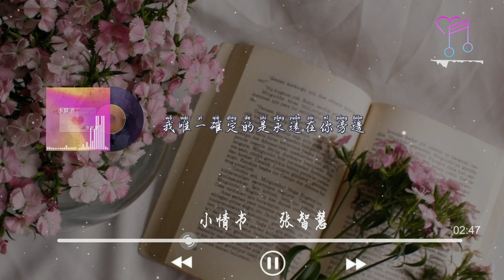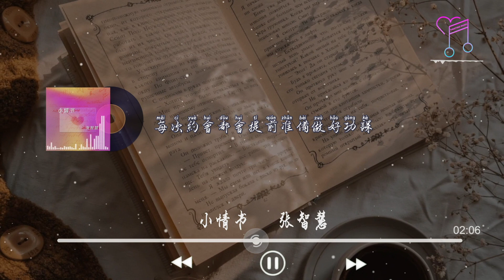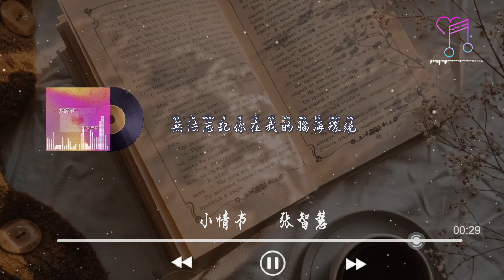小情書 - 張智慧『還記著第一次我們倆相遇在操場，見妳第一眼就把我心中愛敲響』【動態歌詞Lyrics|高音質|video】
小情書 - 張智慧

作詞 : 張智慧

作曲 : 張智慧

心裏已把妳認定

每夜都在我夢境

帶給妳朦朧浪漫

照顧妳的情緒

營造浪漫的情景

第一次遇見到妳

無法忘記妳在我的腦海環繞

還記著第一次我們倆相遇在操場

見妳第一眼就把我心中愛敲響

不知道怎麽做內心的情緒在高漲

不喜歡曖昧目的就是和妳快交往

不喜歡醉 喜歡妳的香水味

妳的笑容在我的心裏顯著特別的特別珍貴

想陪妳看世界上最美的風景泰山日出和燈會

第一天微信告白已經迫不得已的想和妳快換個稱謂 寶貝

我唯一確定的是永遠在妳旁邊

對妳的感覺就寫進字裏行間

抓住瞬間 保留所有相片

陪著妳走把愛的責任放在我的雙肩

心裏已把妳認定

每夜都在我夢境

帶給妳朦朧浪漫

照顧妳的情緒

營造浪漫的情景

第一次遇見到妳

有妳在的時光我的天空都是粉紅色

每次約會都會提前准備做好功課

開始相見慢慢的開始相戀

妳的眼神在放電

逐漸攻破我內心防線

開始想妳想妳想妳當這首歌再次響起

給妳驚喜驚喜驚喜給妳的愛在流星裏

我想和妳去看日出

想和妳讀一本書

想和妳度過黃昏

我就陪妳一起去成都

丘比特會嚮我們飛來

微信上最甜美的告白

一點點靠近一點點繞進一點點走嚮我們未來

看遍了所有的美景到妳的身邊才明白了什麽珍貴

妳是我生活的那道光一直會放心上總讓我夜不能寐

期待妳的短信提示手機會叮叮

只想和妳吹吹晚風擡頭看星星

見到妳之前總認為愛情疾苦

人間有不足有妳在就能彌補

心裏已把妳認定

每夜都在我夢境

帶給妳朦朧浪漫

照顧妳的情緒

營造浪漫的情景

第一次遇見到妳

心裏已把妳認定

每夜都在我夢境

帶給妳朦朧浪漫

照顧妳的情緒

營造浪漫的情景

第一次遇見到妳

⏩ 視頻&图片來自，Video&picture from pexels ，699pic